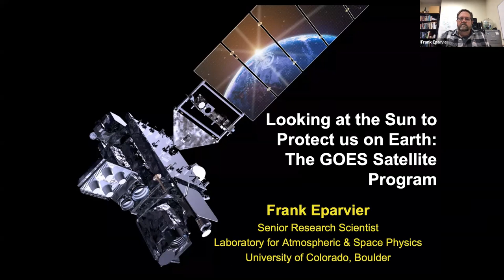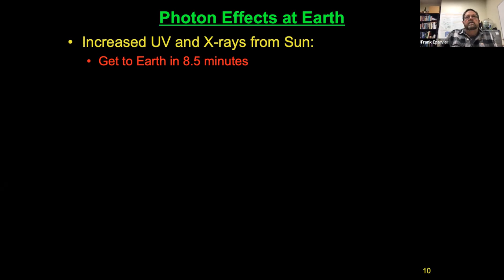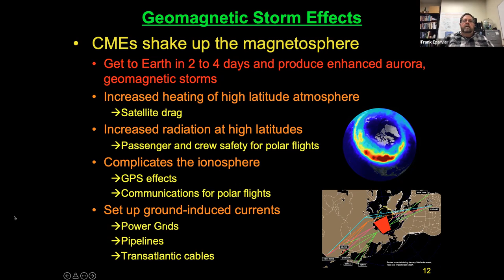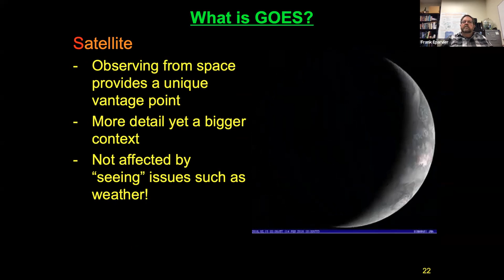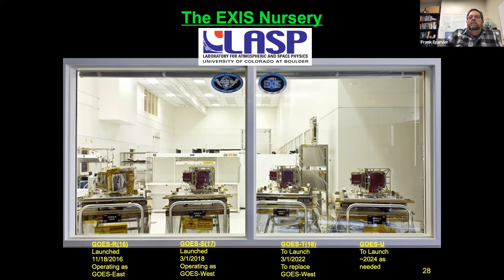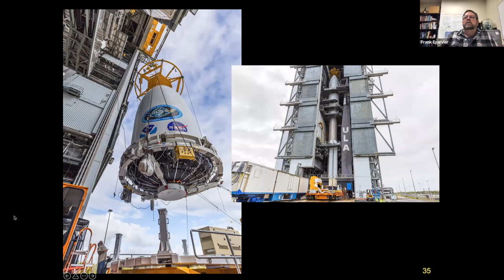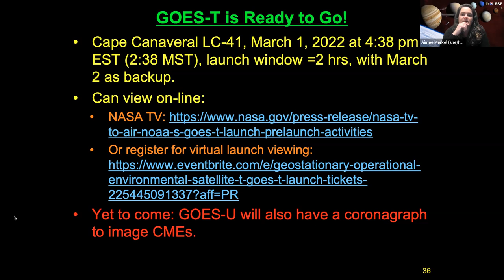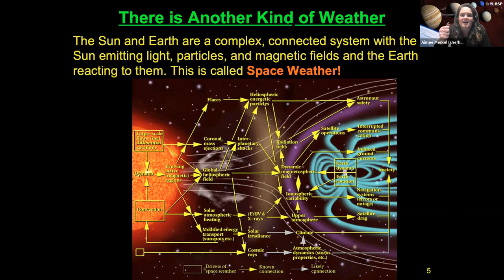Looking at the Sun to Protect us on Earth: The GOES Satellite Program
Another GOES satellite, with the LASP EXIS instrument aboard, is set to launch on March 1st. This NOAA satellite program provides weather forecasting that we all use to plan our daily activities. The LASP-built instruments—the extreme ultraviolet and x-ray irradiance sensors (EXIS)—are “eyes” on the Sun that also allow forecasters to monitor and predict space weather. The Sun emits light, charged particles, and magnetic fields that can disrupt technology and communications, cause power outages, and interfere with GPS systems. EXIS helps forecasters to predict when space weather could interrupt the communications and technology our society depends on.

In this public lecture, GOES scientist and EXIS instrument lead Frank Eparvier  discussed the GOES satellite program, the GOES launch scheduled for March 1, the source and impacts of space weather and LASP’s role in protecting Earth from its harmful effects.